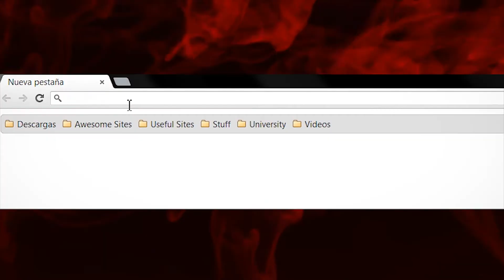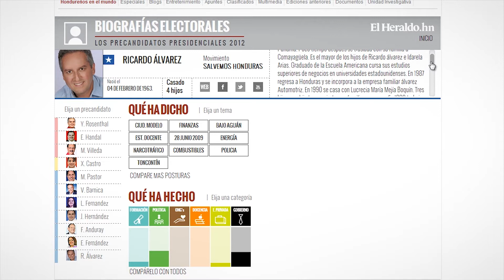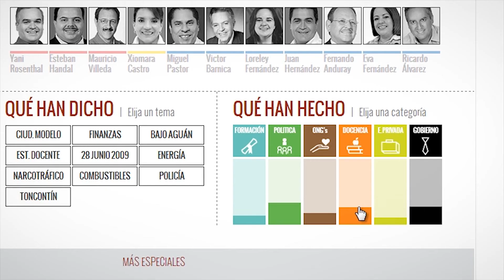¿Cómo navegar en el I Especial Multimedia Elecciones Primarias Honduras 2012?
Especial producido por comas para diario El Heraldo (Honduras).